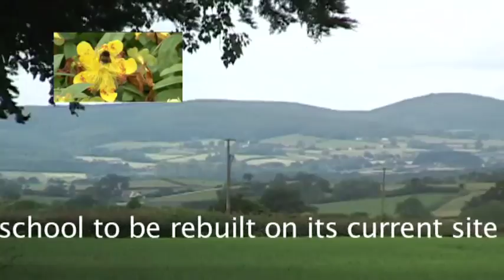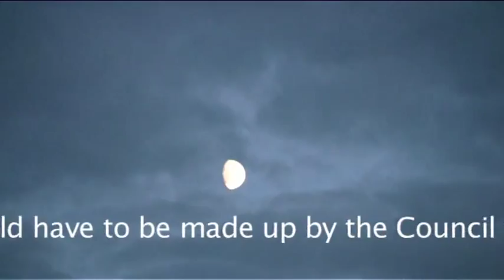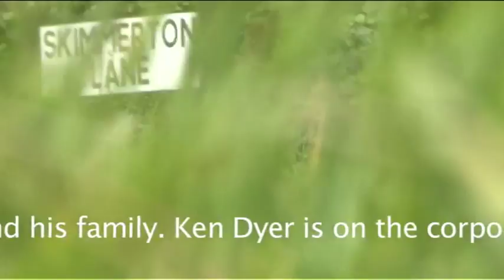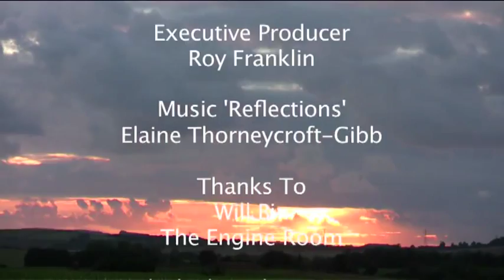This Is Skimmerton Lane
This is a film to protest Haygrove School being moved to Skimmerton Lane, which will destroy lots of wildlife.